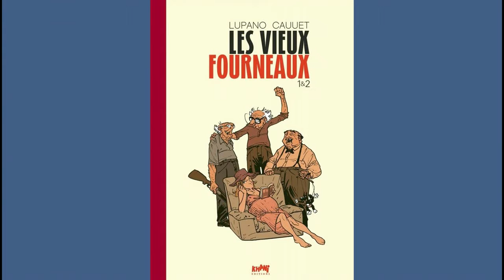Nauru la magnifique ou vive le libéralisme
Comment l'ultracapitalisme a tué une île paradisiaque.
Extrait d'une BD de Wilfrid Lupano et Paul Cauuet "Les Vieux Fourneaux"

Nauru devient indépendante sous la forme d'une république le 31 janvier 1968 au terme d'une période de transition durant laquelle les organismes économiques et politiques sont peu à peu transférés aux Nauruans. Aux commandes de l'île et de son économie alors que le cours du phosphate atteint son plus haut niveau dans les années 1970, les Nauruans s'enrichissent considérablement. La population atteint très vite un des plus hauts niveaux de vie du monde et adopte les pratiques d'une société de consommation. Soucieux de préparer l'avenir du pays une fois les réserves de phosphate épuisées, le gouvernement effectue des acquisitions immobilières et foncières à l'étranger. Le mode de vie occidental se révèlera par la suite néfaste pour la santé des Nauruans avec une hausse des cas de certaines maladies (notamment l'obésité et le diabète) et la baisse de l'espérance de vie.